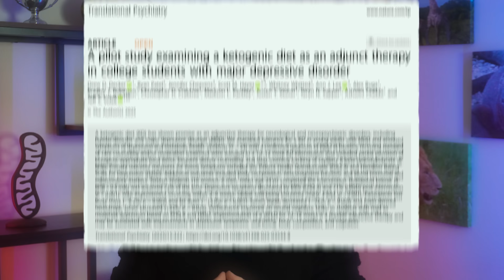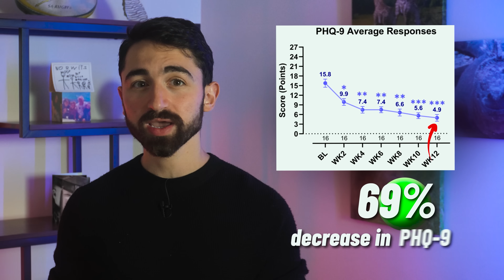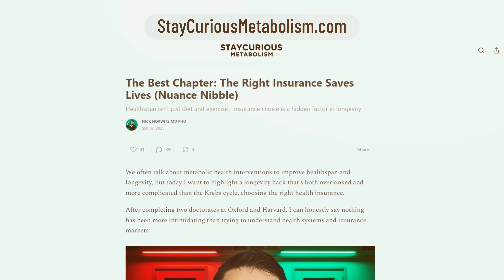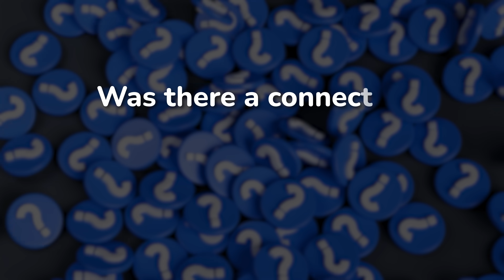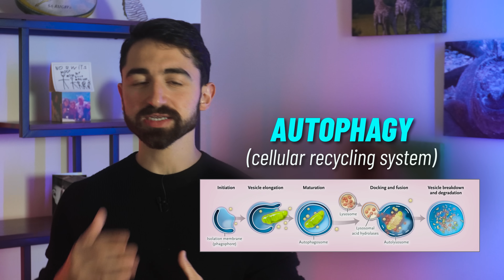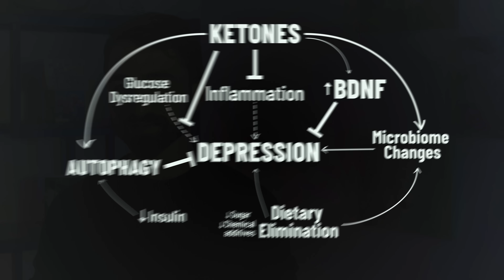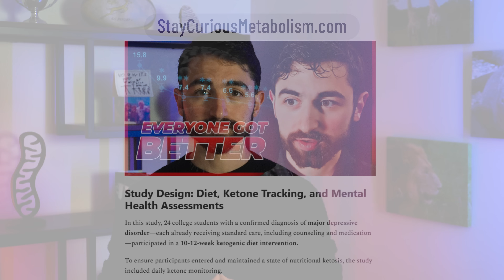Keto Diet Dramatically Improves Depression Symptoms! New Study Finds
A headline grabbing 2025 study published days ago in Translational Psychiatry shows that a ketogenic diet can significantly reduce depression symptoms and improve mental health in college students already receiving standard care.

In this video, I break down the details of the study, how keto impacts depression scores, BDNF, inflammation, autophagy, and the gut microbiome, and why this low-carb approach makes biological sense. We’ll cover mechanisms like brain energy metabolism, neuroinflammation, and ketone signaling — plus how diet changes like eliminating processed foods and added sugars may support mental health.

Every participant in this clinical trial improved, with many experiencing dramatic reductions in depression symptoms. This research adds to the body of literature that proves mental health is metabolic health, and vice versa — and what you put on your plate may transform your mood.

Chapters
0:00 – Intro: Keto Diet & Depression Study (Translational Psychiatry 2025)
1:05 – Study Design: Ketogenic Diet for Major Depressive Disorder
2:10 – Results: Depression Scores, Ketosis & Well-Being
3:09 – 100% of Participants Improved | Clinical Significance
3:31 – Mechanisms Overview: Microbiome, Inflammation, Autophagy
3:51 – Sponsor: Chapter & Mental Health Support for Older Adults
6:28 – Ketone Levels, Correlation & Depression Symptom Trends
7:00 – How Ketones Benefit Depression & Brain Metabolism
8:30 – Anti-Inflammatory Effects & BDNF Brain Plasticity Boost
9:25 – Autophagy, Brain Recycling & Antidepressant Mechanisms
9:57 – Processed Foods, Sugar Elimination & Mental Health Benefits
10:30 – Gut Microbiome, Dopamine Pathways & Depression Relief
11:29 – Mechanisms Recap: Ketones, Brain Health & Metabolic Links
11:55 – Checklist: Lifestyle & Nutrition Interventions for Mental Health
12:40 – Conclusion: Keto Diet as Evidence-Based Depression Therapy
13:13 – Final Takeaway: Mental Health = Metabolic Health

Chapter Advisory, LLC represents Medicare Advantage HMO, PPO, and PFFS organizations and stand alone prescription drug plans that have a Medicare contract. Enrollment depends on the plan’s contract renewal. While we have a database of every Medicare plan nationwide and can help you to search among all plans, we have contracts with many but not all plans. As a result, we do not offer every plan available in your area. Currently we represent 50 organizations which offer 18,160 products nationwide. We search and recommend all plans, even those we don’t directly offer. You can contact a licensed Chapter agent to find out the number of products available in your specific area. Please contact Medicare.gov, 1-800-Medicare, or your local State Health Insurance Program (SHIP) to get information on all of your options.